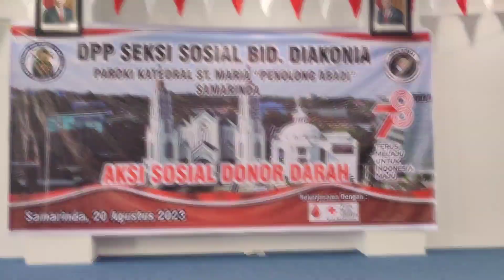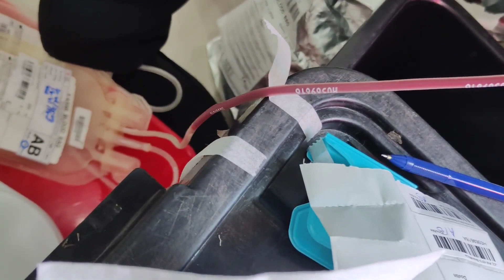Kegiatan Donor Darah di Paroki Katedral Sta. Maria Penolong Abadi Samarinda, 20 Agustus 2023